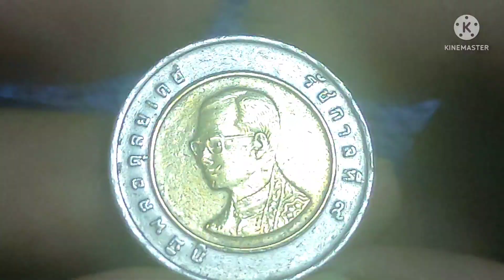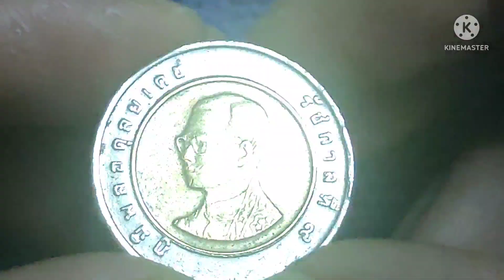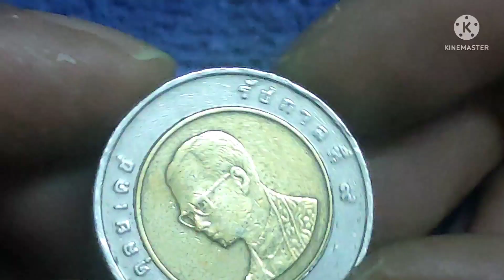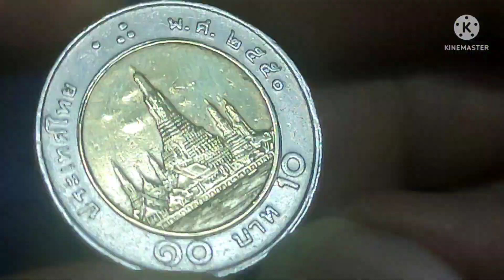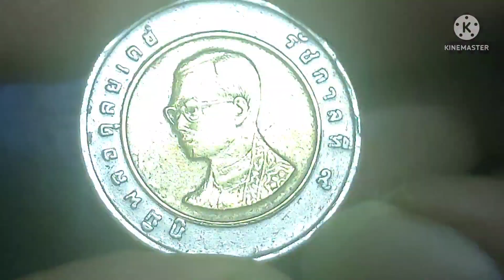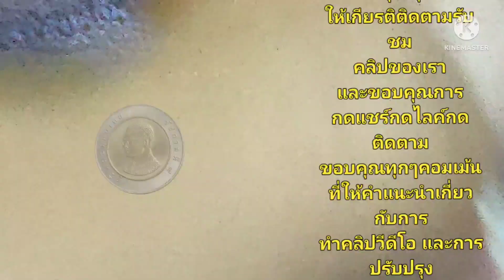2550 ผิดปกติ ราคาขนาดไหน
2550 ผิดปกติ ราคาขนาดไหน ความผิดปกติของเหรียญชนิดราคา 10 บาทพบเห็นได้เยอะคือ เหรียญเนื้อเกิน เหรียญไส้แตก เหรียญตลกต่างๆ หรือเรียกอีกชื่อหนึ่งคือเหรียญ error coin